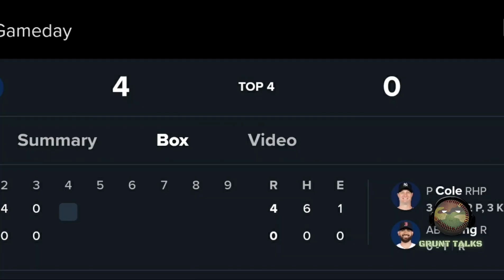Gerrit Cole tipping his pitches? Or just a really bad day? vs. Red Sox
Boston Red Sox vs. New York Yankees 8/19/23
Urias grand slam
Wong two run home run
Gerrit Cole tipping pitches
MLB / Baseball
Grunttalksmlb.com
Altered MLB Content  Voice Over alterations
Baseball Analysis and Comparison Videos
Altered MLB Highlights

@MLB holds all rights to any video they choose to claim